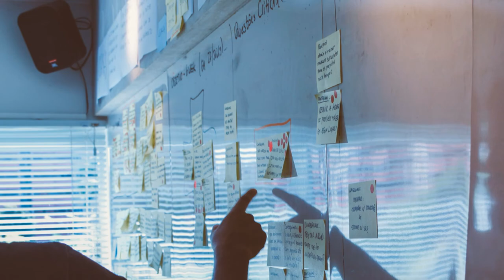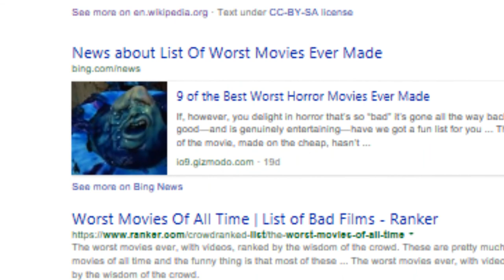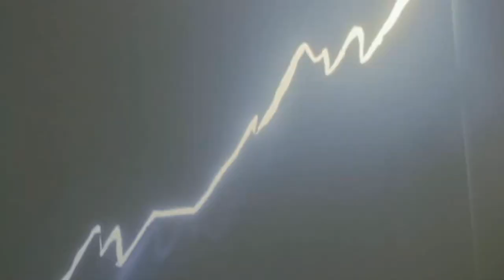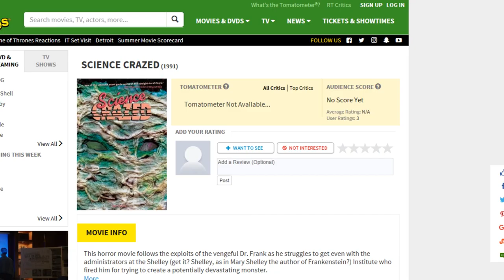The Worst Movie Ever Made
It has been long debated on what is the worst movie ever made.  What happens when you actually find out what it is?

NickGoHollywood